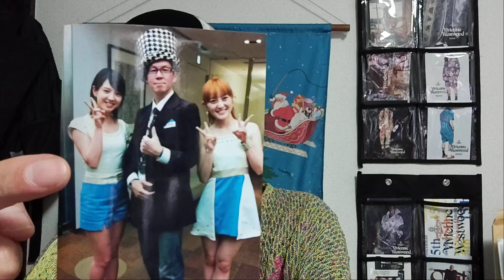【桜庭ななみ】さんが【宮内ひとみ】さんになったね・足立区役所庁舎ホールでリハーサルの話